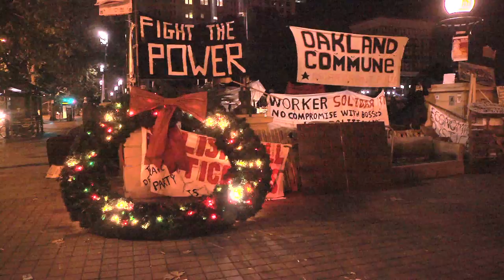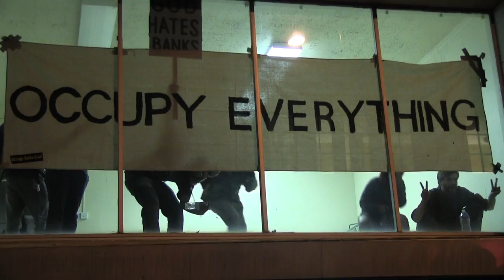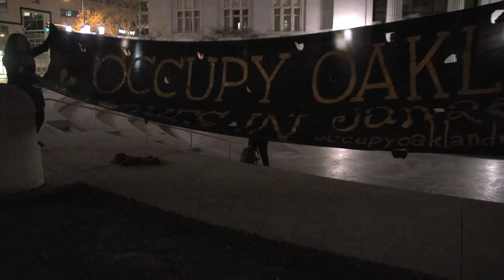The Oakland Commune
On October 10th 2011, hundreds of people in downtown Oakland occupied Frank Ogawa Plaza in front of city hall. They built a self-organized tent city and began to meet some of the community's most urgent needs. They renamed the plaza Oscar Grant Plaza in honor of a young African-American man who was shot and killed by BART Police in 2009. Although the action was partially inspired by Occupy Wall Street and austerity protests throughout the world, Occupy Oakland's particular character resulted from years of struggle and repression in the Bay Area. This short documentary details the ongoing story of the Oakland Commune.

It was produced by Marianne Maeckelbergh and Brandon Jourdan with footage from Caitlin Manning, David Martinez, John Hamilton, and tons of archival footage.

NOTE: The text at the end should read January 2012.